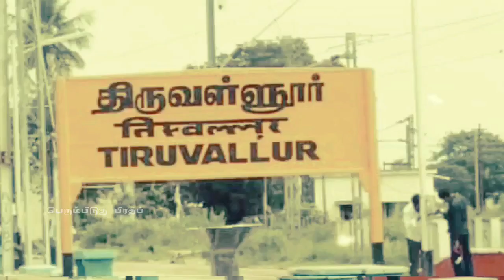இது தான் தியாகம் |ஹீரோ யாகேஷ் |Sacrifice kidnapping womenabuse women rescue| Perumpidugu Pradeep